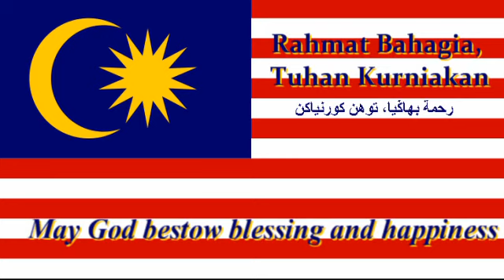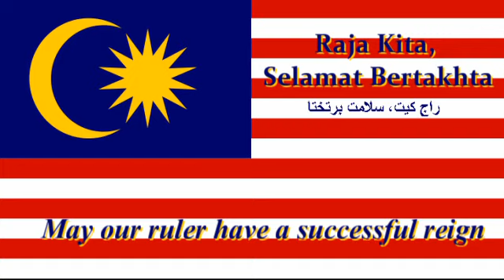「National Anthem」 Malaysia-MyCountry Malaysia-Negaraku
■Bahasa Melayu:Malaysia-Negaraku

Negaraku
Tanah tumpahnya darahku,
Rakyat hidup,
Bersatu dan maju,
Rahmat bahagia
Tuhan kurniakan,
Raja kita,
Selamat bertakhta,
Rahmat bahagia,
Tuhan kurniakan,
Raja kita,
selamat bertakhta.

■Tulisan Jawi: مليسيا - نݢاراکو

نݢاراکو
تانه تومڤهڽ دارهکو
رعيت هيدوڤ
برساتو دان ماجو
رحمة بهاݢيا
توهن کورنياکن
راج کيت
سلامت برتختا
رحمة بهاݢيا
توهن کورنياکن
راج کيت
سلامت برتختا

■English:Malaysia-MyCountry

My country
The land where my blood has spilt
The people living united and progressive
May God bestow blessing and happiness
May our ruler have a successful reign